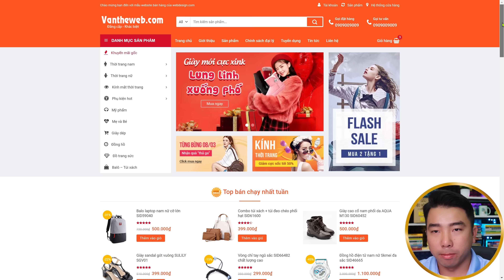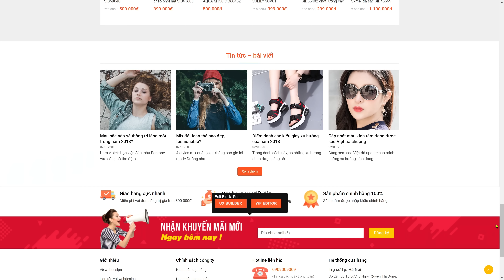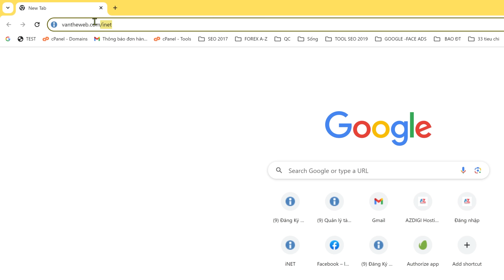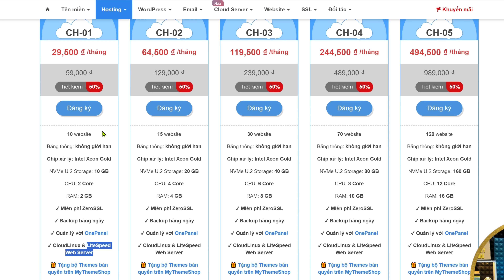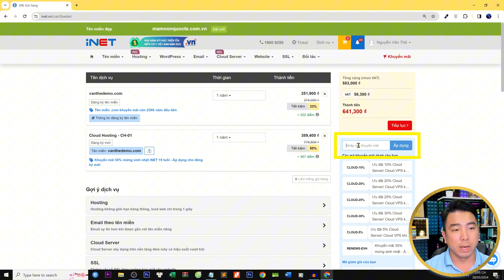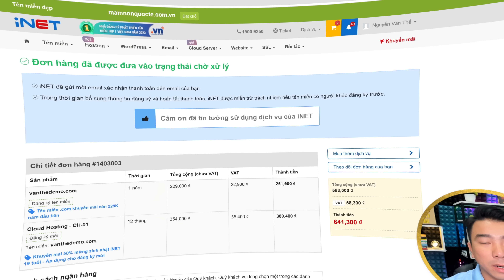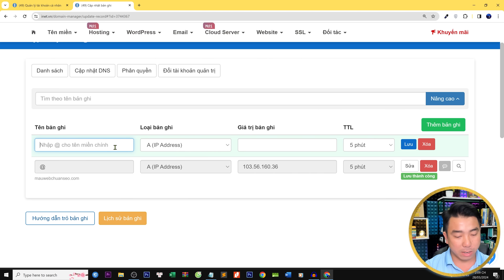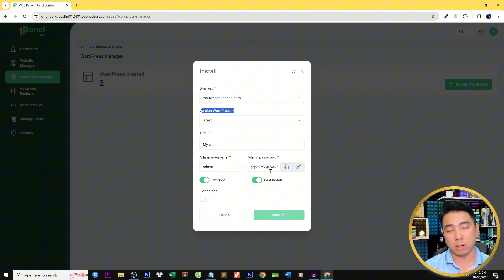Tạo website WordPress bán hàng siêu tốc chỉ trong 15 phút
Bạn muốn bắt đầu kinh doanh trực tuyến một cách nhanh chóng nhưng lại gặp khó khăn với việc thiết kế website? Trong video này Văn Thế Web sẽ hướng dẫn cho bạn chi tiết cách tạo ra website bán hàng siêu tốc và đơn giản, bạn sẽ có thể tạo ra một trang web bán hàng chuyên nghiệp trên nền tảng WordPress chỉ trong vòng 15 phút. Không cần bạn phải có nhiều kiến thức chuyên sâu về lập trình, không cần mất thời gian đắn đo, mỗi bước chỉ cần vài cú click chuột. Dù bạn là người mới bắt đầu hay đã có kinh nghiệm, quy trình này sẽ giúp bạn tiết kiệm thời gian và nhanh chóng có được một trang web hoàn chỉnh, sẵn sàng thu hút khách hàng và tăng doanh số bán hàng của bạn.

Chúc các bạn thành công và phát triển hơn trên sự nghiệp kinh doanh online!

Các thành phần quan trọng để Thiết Kế Website Bán Hàng Chuyên Nghiệp Chuẩn SEO WordPress

TIMELINE:
00:00 Intro
02:20 Kích hoạt hosting và tên miền
05:30 Cài đặt Wordpress
10:01 Tải và cài đặt themes
13:18 Hoàn thiện website
16:43 Outro

1/ Thiết Kế Website Theo Yêu Cầu
2/ Dịch vụ Sửa lỗi website
3/ Dịch vụ Tối ưu Website Chuẩn SEO